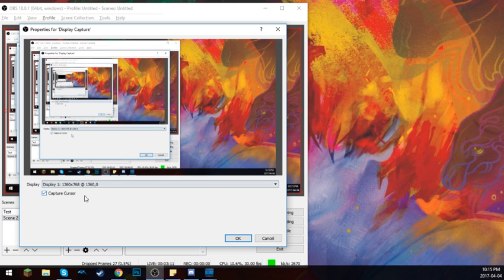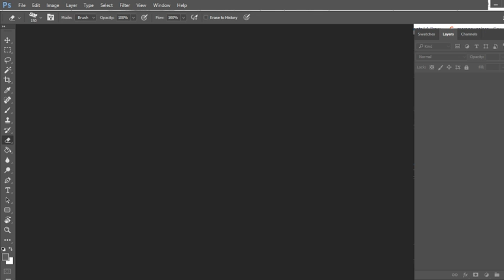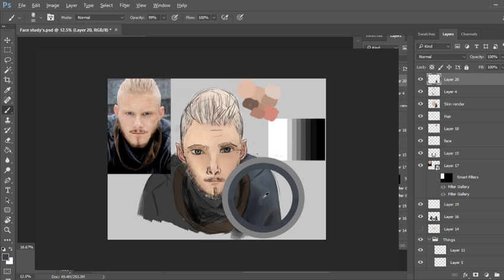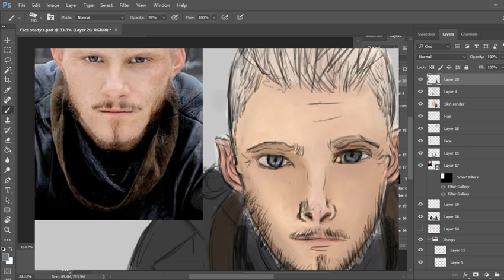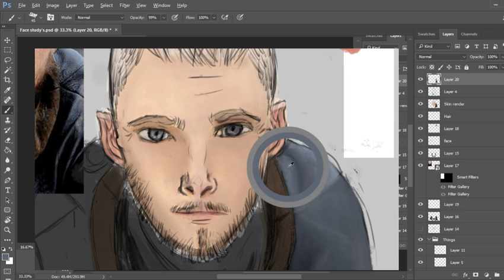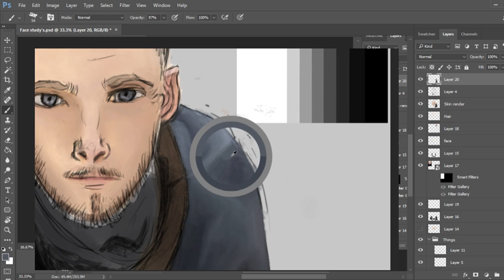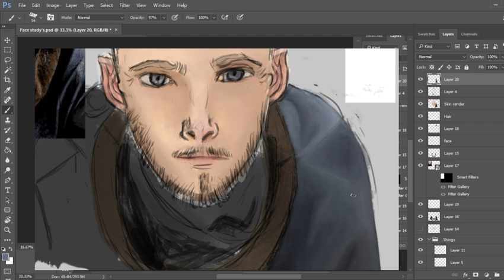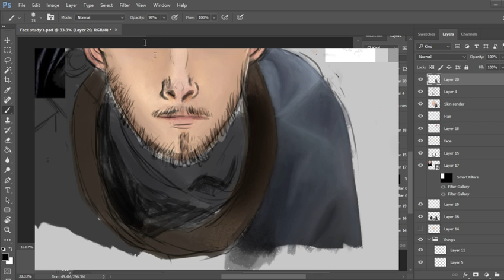Drawing Bjorn Ironside Face Study Part 3